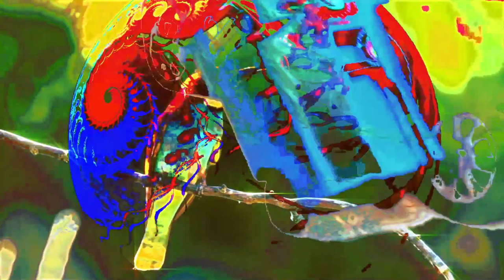TRIPPY Videos Compilation #15 👁 WATCH WHILE HIGH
Get your TRIPPY T-shirts here - InfinityTRIPPY.redbubble.com

The most trippy videos on the net, with the trippiest visuals you can find, all so that you can get a high boost. And if that's not enough, the DMT visuals are sure to give you a trip to the 57th dimension and back. Your search for things to watch while high is over! Enjoy the trip!